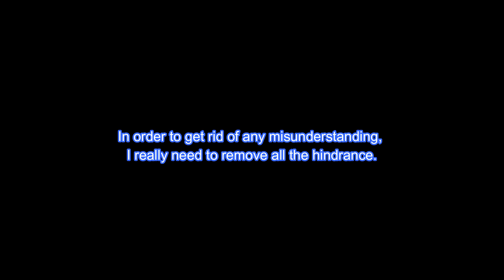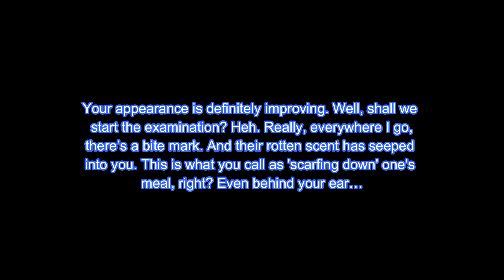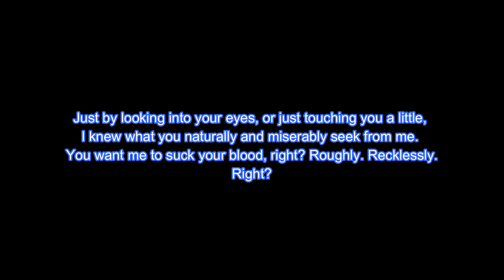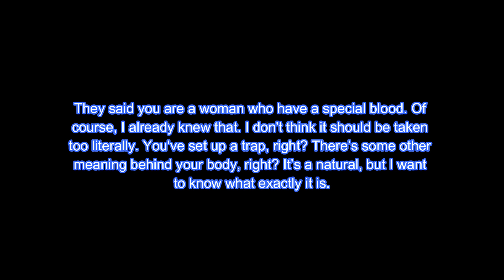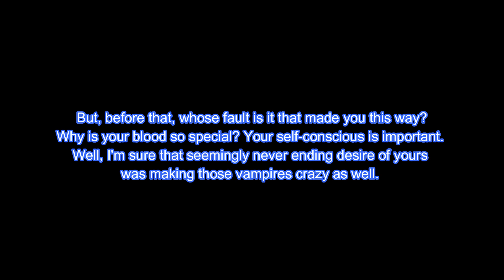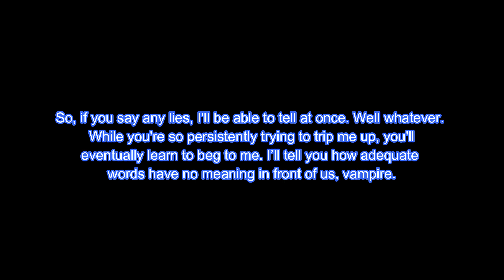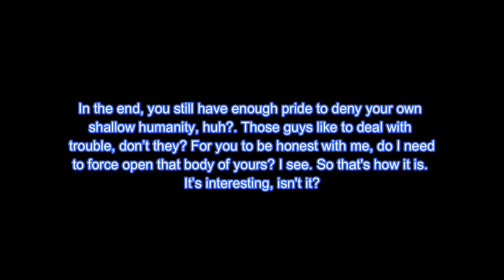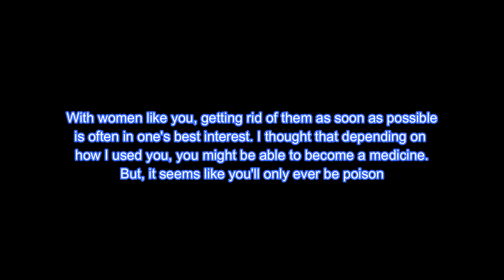[Track 4] Diabolik Lovers More Blood Drama CD: Vol.3 Mukami Ruki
Track 4: Traces that Engraved Throughout the Body